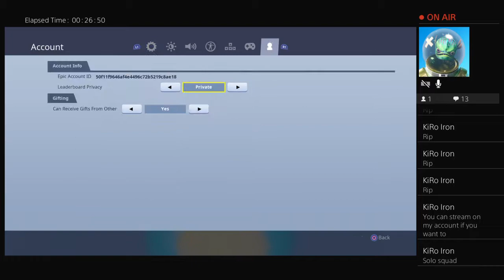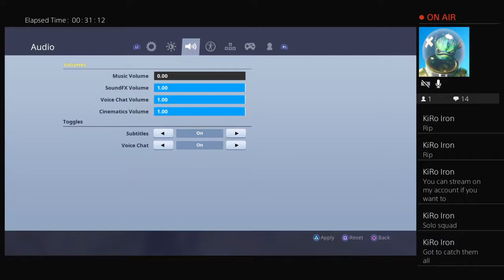Snorkel ops skin gameplay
This is a gaming group called kiro an the people in the group is Michael or “iron” and Shane is “zombrie” and Adam is “gamez” we need one more member on ps4 and the best one we get we will give the info to you and you will be apart of kiro.